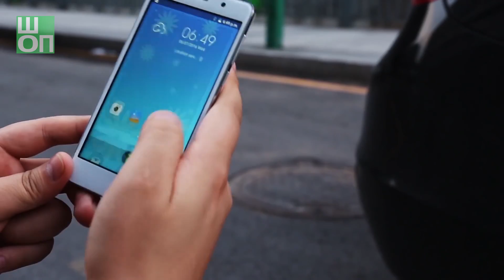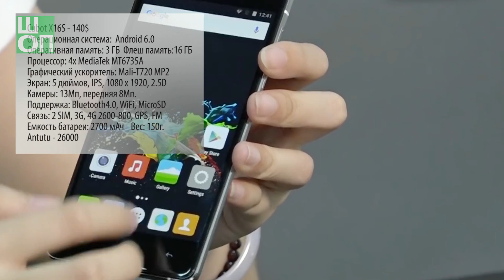СН. Обзор новинок Leagoo M5 и Cubot X16S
Обзор начинки новых смартфонов из Китая